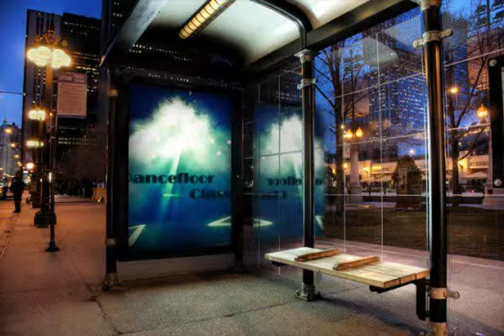David Joseph - You Can't Hide Your Love